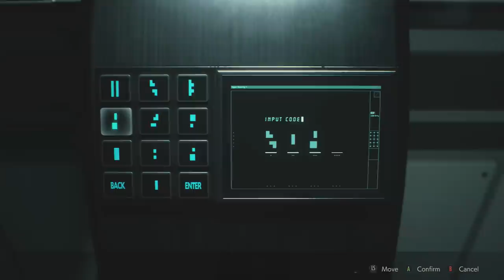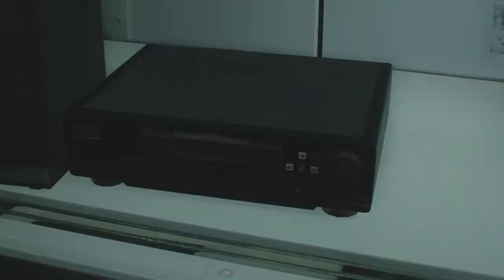RESIDENT EVIL 2 REMAKE Walkthrough Gameplay Part 13 - BIRKIN (RE2 CLAIRE)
Remake Resident Evil 2 (RE2) Gameplay Walkthrough Part 13 includes a Review, Claire Story Gameplay and Campaign Main Mission 13 for PS4 Pro, Xbox One X and PC. My Resident Evil 2 Remake Gameplay Walkthrough will feature the Full Game Story Campaign.